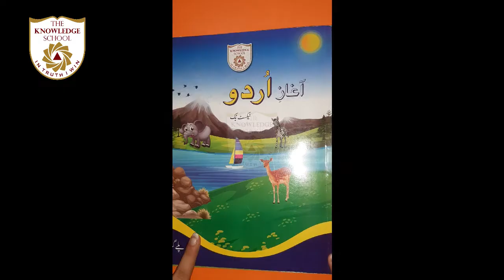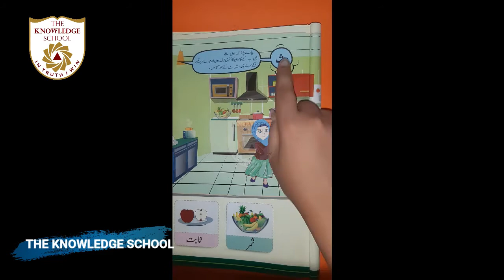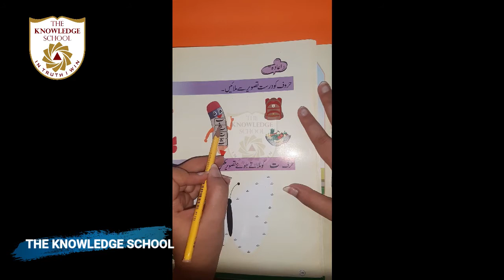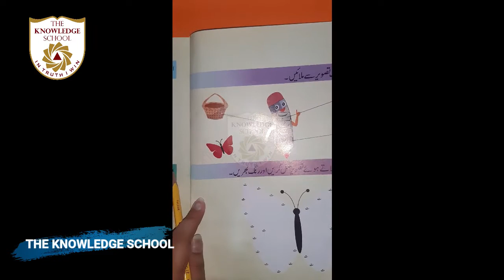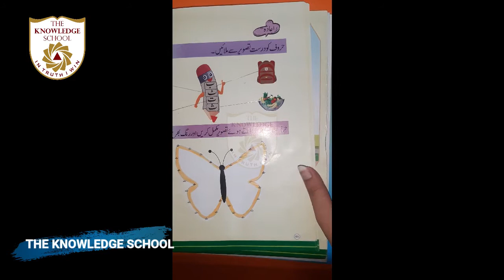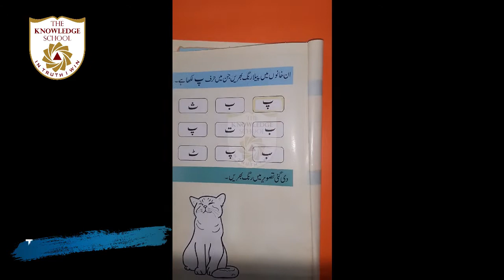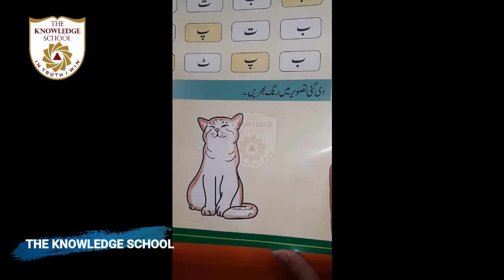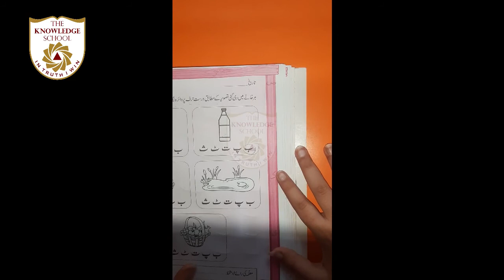P-G - Urdu L- 25... Topic.. T.B pg # 1 to 8 Do work on pg no 9, 10 in textbook and pg no 9 on W.B